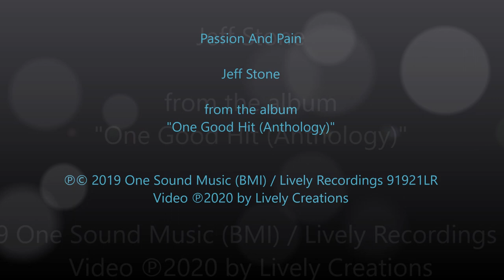Passion And Pain - Jeff Stone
From the Jeff Stone album "One Good Hit (Anthology)"
A collection of recordings from previously released albums

Track Listing:

1. Blue
2. Double Trouble (edit)
3. Curveball
4. Something Better
5. Funky Monkey Dance (edit)
6. You Didn't See Anything
7. Illness
8. Up In My Face
9. Your Body Is Hot
10. Swing Batter Swing (edit)
11. Keep Driving (edit)
12. It's Like That
13. R.P.M. (Rev It Up) (edit)
14. Soul Dance
15. Shun Me
16. Great Big Fight
17. Life Is A Beach (edit)
18. Are You Looking For A Lover (edit)
19. Passion And Pain
20. I Read Your Mind
21. You're Gonna Miss Me (edit)
22. After All of This
23. Starfish (edit)

Above tracks included on the following previously released albums:

Bees Buzz and Sting. – (track 19)
Hip Hop Holidays (2019) – (track 14)
Curveball (CD Single) – (track *10)
I’m Not Crazy – (tracks *2, 3, *5, & 8)
Boopity Bop – (tracks 7 &15)
I Am I Am – (tracks 12 & 20)
Only Me – (track 6),
Drive Home – (tracks *11 & *13)
Ocean Blue Mix – (tracks 1, 4, 9, *17, & *23)
Box of Rocks – (track 22)
Ancient Stones – (track *18, *21)
Band Not Included – (track 16)

 (*some tracks edited for time constraints)

All songs listed as works cataloged under One Sound Music (BMI)